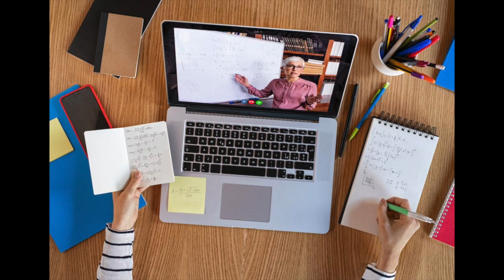Physical & Emotional Safety | Your recipe for creating a positive Virtual School Climate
Physical & Emotional Safety starts with establishing a Remote Learning Code of Conduct. In the video Muhammad provides you 3 Action Items to building a Remote Learning Code of conduct:

Action Item 1: Host a Planning Meeting
Action Item 2: Effective Communication
Action Item 3: Implementation

Resources:
1) Forbes Article

2) HBS Idea Podcast : Great Leaders Use Tough Love To Improve Performance

Muhammad would like to hear from you! Make sure to post in the comments below what you have been doing to create a positive school climate.  We value your input and collaboration!

Have a question for Muhammad?